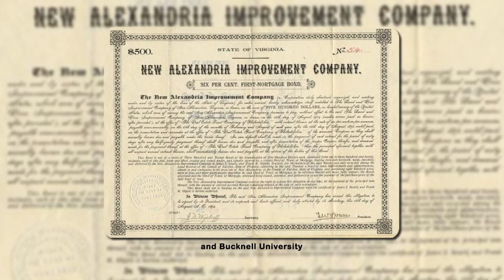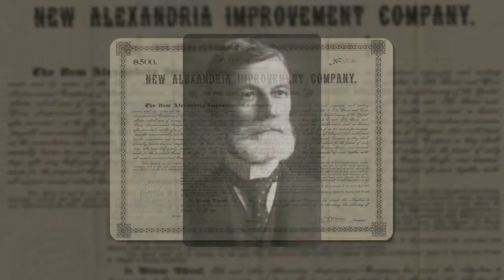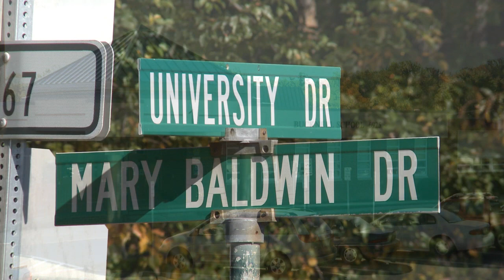What's in a Name? -- Bucknell Elementary School